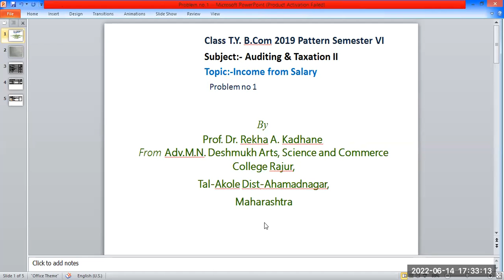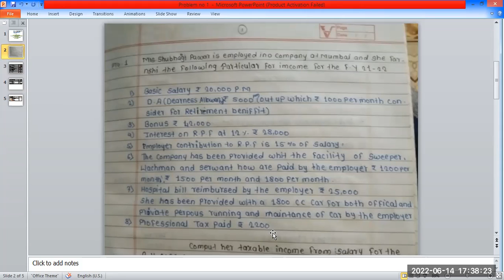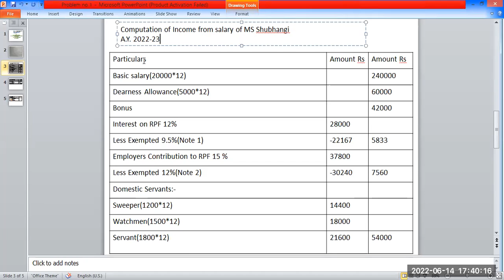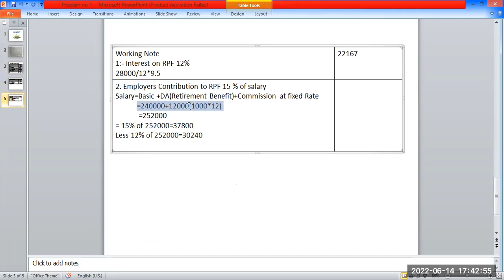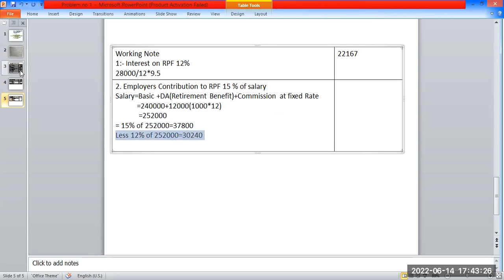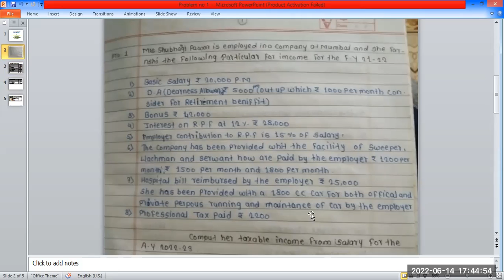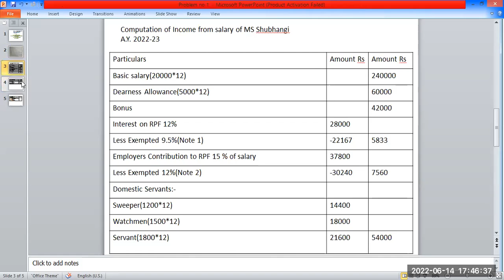T Y B Com Semester VI Subject:- Taxation Topic Income from salary Problem & Solution no 1